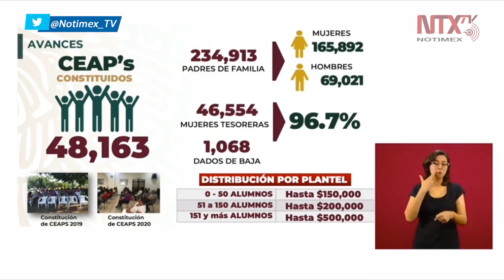Presupuesto de mantenimiento será entregado directamente a las escuelas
«De las escuelas que hay en el país sobre todo de nivel básico, se ha decidido entregar de manera directa el presupuesto de mantenimiento, sin pasar por instituciones estatales», comunicó el presidente López Obrador.